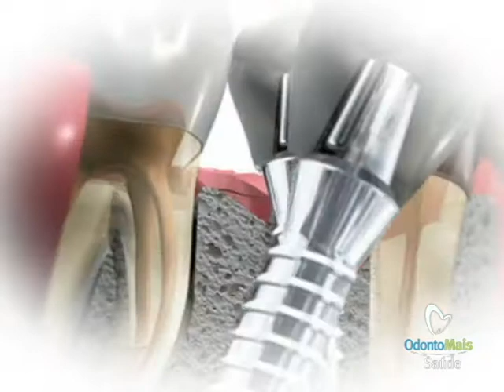ODONTO MAIS ROLIM DE MOURA-RO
PROPAGANDA DA CLÍNICA ODONTO MAIS DE ROLIM DE MOURA - RO.